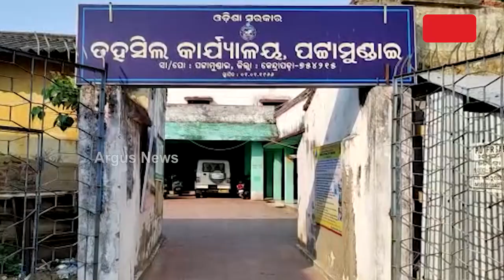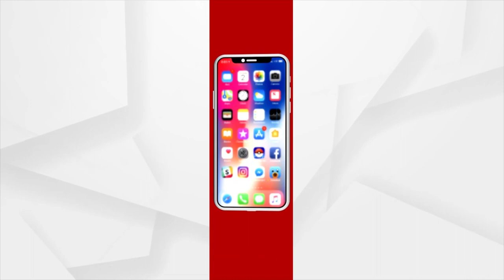Kacheri Pond Left With Negligence By Odisha Govt In Kendrapara